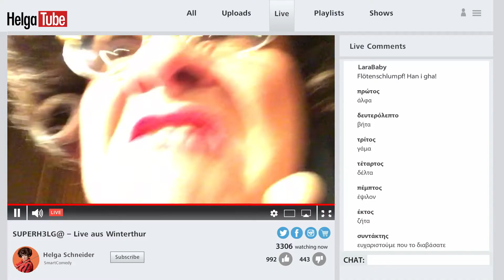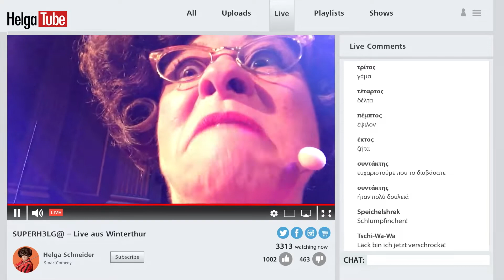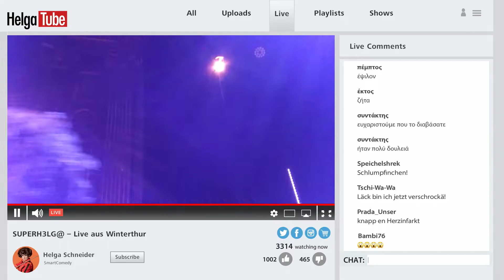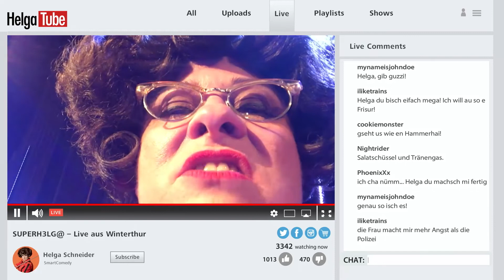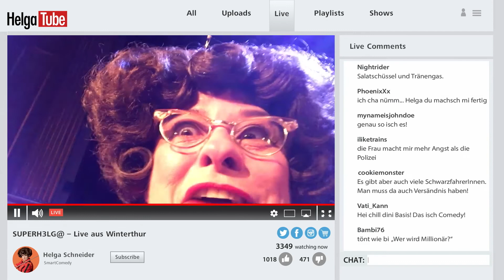Helga Schneider | Fahrausweiskontrolle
Aus dem Soloprogramm "SUPERHELGA" – aufgenommen am 20. April 2017 im Casinotheater Winterthur.